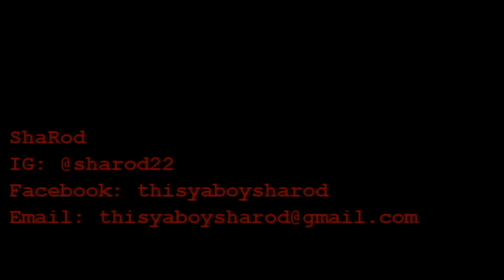Can't Help It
Slanguage Arts 2 first single.